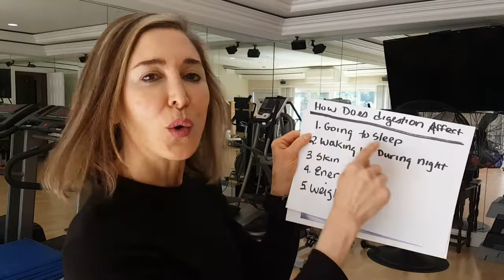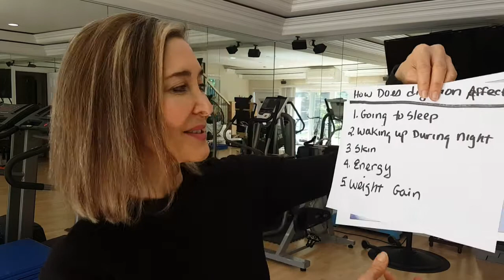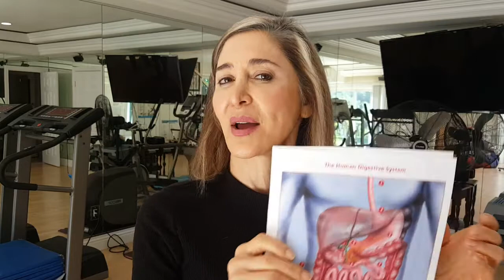How Does Digestion Affect Sleep? Nurse Hatty, Caring for You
How Does Digestion Affect So Many Things?

Over the next two weeks I will be discussing Digestion issues as many, many of you have asked me for more information on how, and why,

Digestion affects their

1) Sleep,
2) Waking up at night,
3) Skin,
4) Energy and
5) Gaining weight.

I have your answers on all those questions and more.  I will also give info. to facilitate a

6) Great digestive tract,
7) How the stomach affects the start of digestion,
8) What one can expect in the colon to rectum area, and finally, I’ll end our discussions on
9) What the color of poop means to your overall health.
10) This last day will be diet and nutrition info. With recipes to help with your Digestive Tract.

Today I’m Educating You on How Digestion Affects Sleep?

Warmly,
Nurse Hatty, Caring for You

PS:  There are no workouts for the next two weeks so please go back an do any of the last several Gettin’ Ready For Summer Workouts for your exercises.